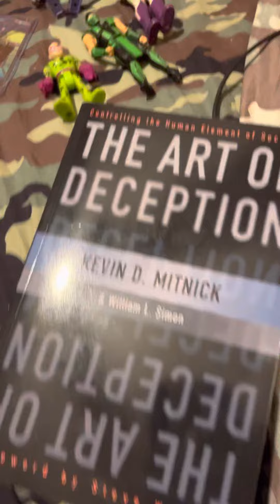The devils gauntlet metal fist in hell million bucks with the devil how to get out of financial hell